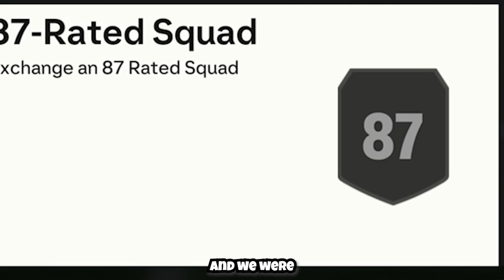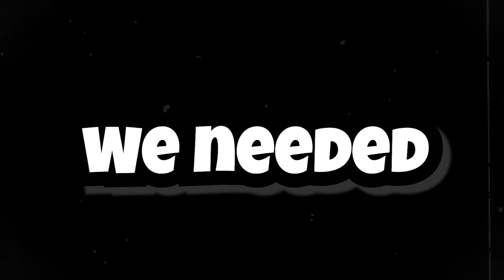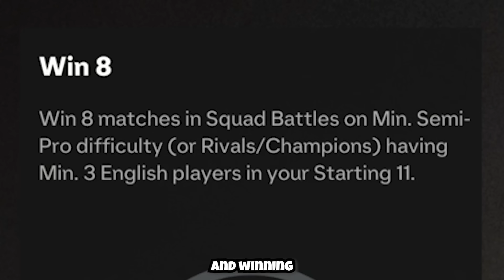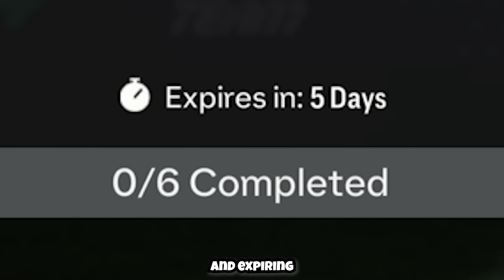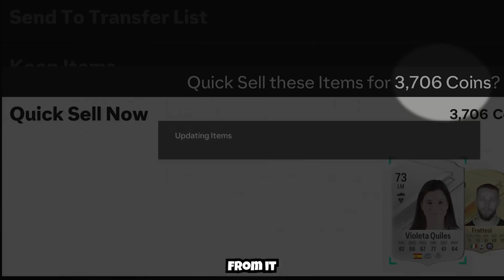Beating FC 24 In 100 Hours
Today, we had 100 hours to BEAT the game by making it into the highest division, but an unexpected hurdle popping up, meant that the odds were NOT in our favor...